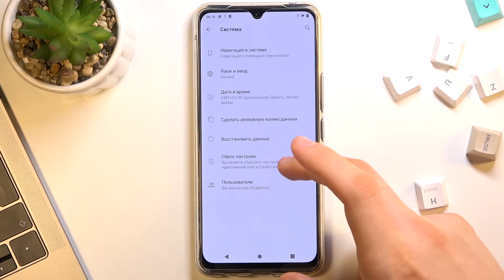Процесс сброса Vivo V20 SE до заводских параметров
Доброго времени суток! Если вы забыли пароль от Vivo V20 SE, но хотите его разблокировать и начать пользоваться Vivo V20 SE с начала, то это видео отлично вам подойдет. Процесс сброса Vivo V20 SE до заводских настроек при забытом пароле. Расскажем как сбросить экран блокировки с Vivo V20 SE.

Что делать если забыл пароль от Vivo V20 SE? Как сбросить экран блокировки с Vivo V20 SE? Сброс до заводских настроек при забытом пароле на Vivo V20 SE? Как разблокировать Vivo V20 SE если забыл пароль? Как скинуть настройки Vivo V20 SE? Как сбросить Vivo V20 SE до заводских настроек на разблокировав его?  Как сбросить Vivo V20 SE до заводских настроек? Как удалить все данные системы Vivo V20 SE?